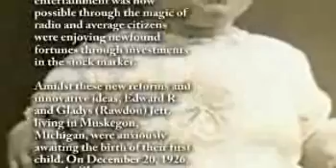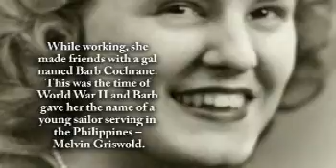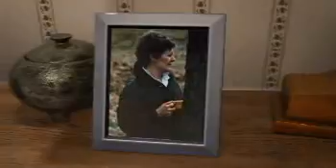Louise Griswold - Life Story Digital Film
Life Story Funeral Homes present the life of Louise Griswold of Muskegon, MI. To read the obituary of Louise Griswold, to read the full Life Story, or to leave a memory or comment, please